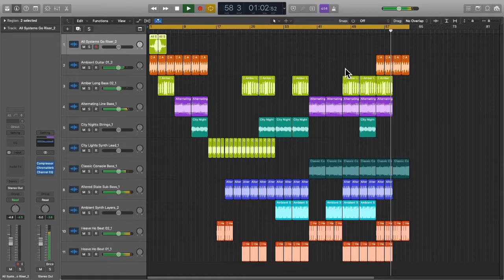Tristanza γ [G]| Logic Pro γ Audio Units | G{4/4=1}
hi and hello I am shad avat drake
I wanted to be happy by making youtube videos for the world

I have no idea of the rights…
So help me to develop this.